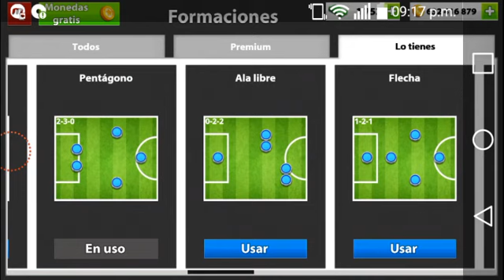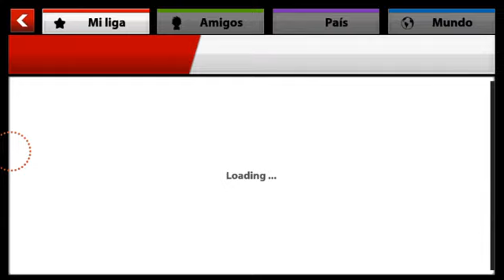Soccer Stars-Account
88 teams!!!